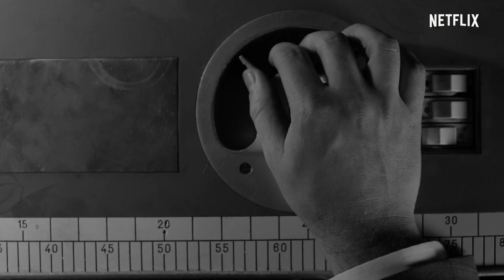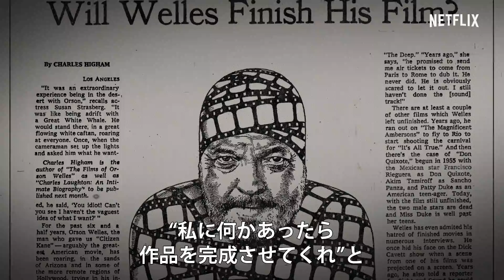『オーソン・ウェルズが遺したもの』予告編 - Netflix [HD]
アカデミー賞受賞監督モーガン・ネヴィル（『バックコーラスの歌姫たち』）が贈る、伝説の映画監督オーソン・ウェルズの人生最後の15年間。年老いた映画監督が、カムバックをかけた映画を完成させるため四苦八苦する姿を描いた作品。

Netflixは1ヵ月無料体験！

Netflix (ネットフリックス) について
Netflixは、190ヵ国以上で1億3000万人の有料メンバーが利用するエンターテインメントに特化した世界最大級のオンラインストリーミングサービスです。各種受賞作を含む幅広いジャンルのコンテンツ、ドキュメンタリー、長編映画などを多言語で配信しています。メンバーはあらゆるインターネット接続デバイスで、好きな時に、好きな場所から、好きなだけエンターテインメントを楽しむことができます。当社サービスには、広告や契約期間の拘束は一切ないうえ、Netflix独自のレコメンデーション機能が一人ひとりのメンバーの好みに合わせて作品をオススメするので、お気に入りの作品が簡単に見つかります。